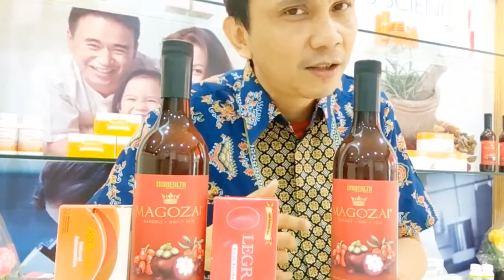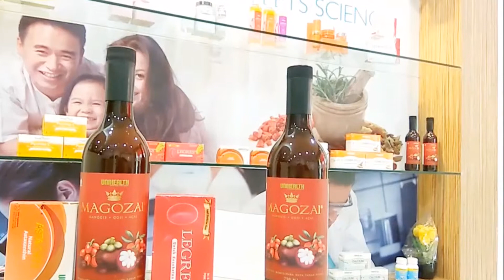Promo Lebaran!!! MAGOZAI 087873600620 -BELI 3 +1 GRATIS ! Mei 2019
Telpon ORDER Sekarang juga = 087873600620